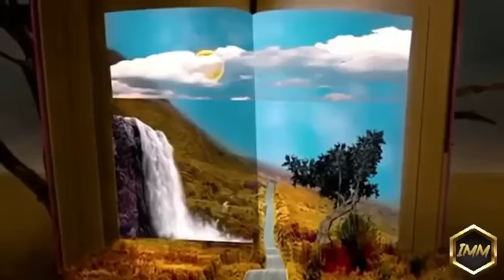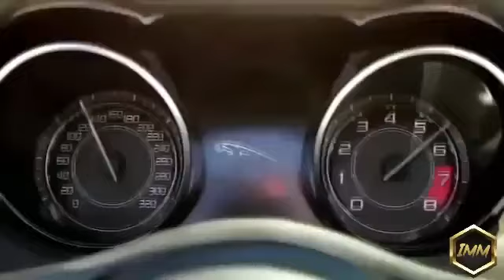Decretos Poderosos DE AFIRMAÇÃO POSITIVA Escute Por 7 Dias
💎Decretos Poderosos DE AFIRMAÇÃO POSITIVA | CANAL CMM

💎🍀LINK DO TRABALHO MILIONÁRIO EM CASA NO PRIMEIRO COMENTÁRIO!!

A mudança de mindset (mentalidade) é essencial, e o nosso canal faz você obter isso, te tornando mais confiante, positivo, abundante, enérgico e feliz.

💎💖Seja bem vindo ao mundo das Mentes Milionárias

💎💖Canal Mentes Milionárias propõe uma visão diversificada e diferenciada sobre a Lei da Atração, Reprogramação Mental, Códigos Gravoboi, Ho'oponopono e o Poder da Mente.

💎 Aqui você vai encontrar: 💖Técnicas inovadoras, Orações, Meditações, Explicações e Musicais para reprogramar a sua mente de forma exclusiva e única!